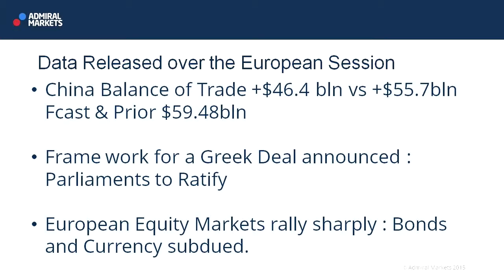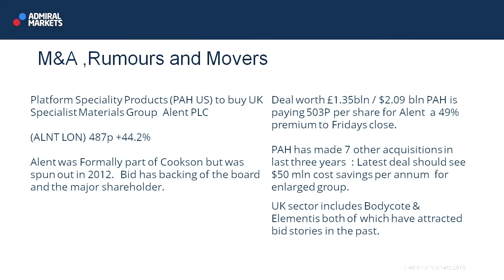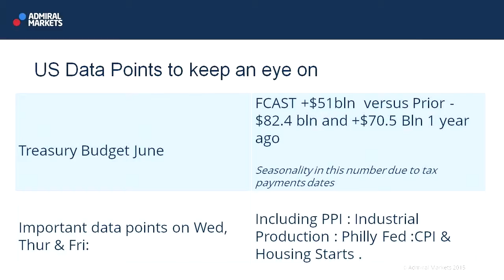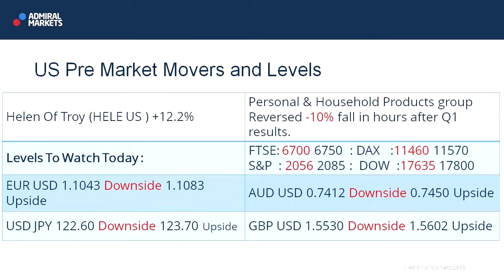Wall Street Crossover Show | 13.07.15